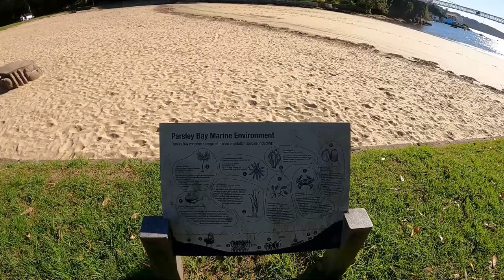Mga ka-ngabil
Ang ganda ng tanawin